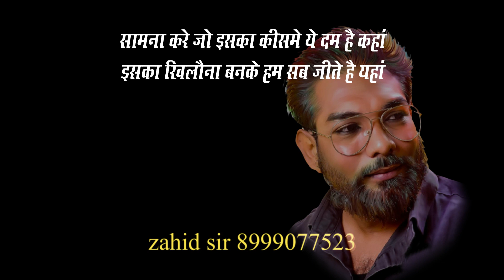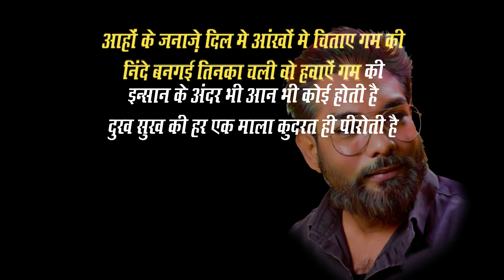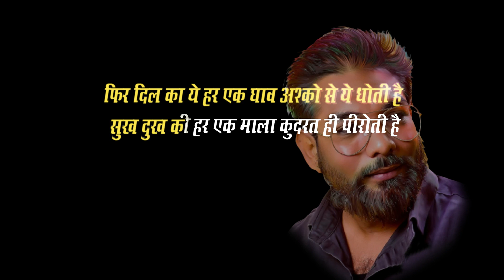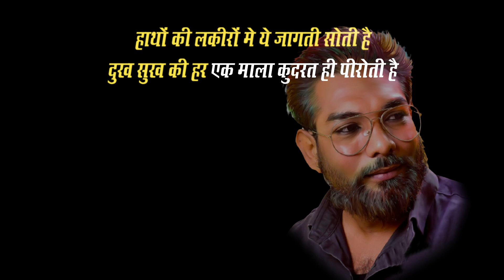chandr shekhar gadgil dukh sukh ki har mal